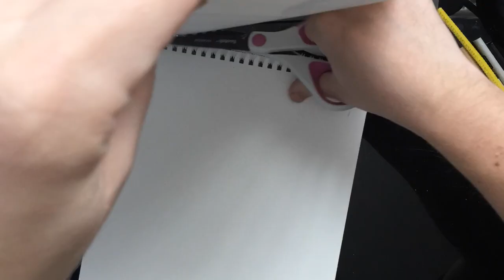How to Make "It" Cast (Ben Hanscom) Paper Puppet from IT MOVIE 2017 HD ft. Pennywise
This video is about How to Make it Ben Hanscom paper puppet from Stephen king's 2017 movie "It". Ben was played by Jeremy ray taylor in the 2017 movie version of the book. Adding Ben to the list of the losers club characters I have made into paper puppets!

A follow up to my Pennywise Dancing Clown Puppet DIY Creepy Halloween (2017) project. Stephen King's IT movie. New 2017 It - played by Bill Skarsgård - dancing in the inferno scene.